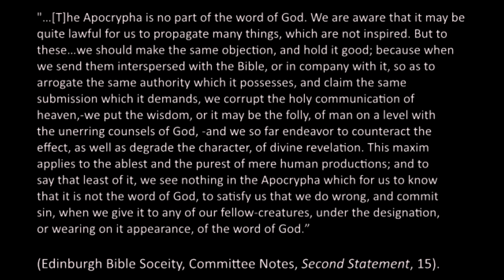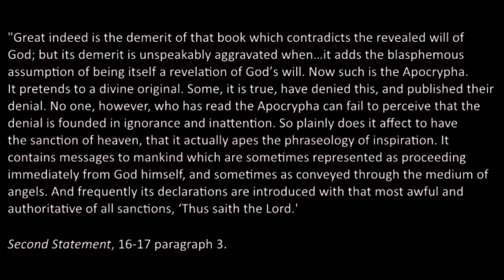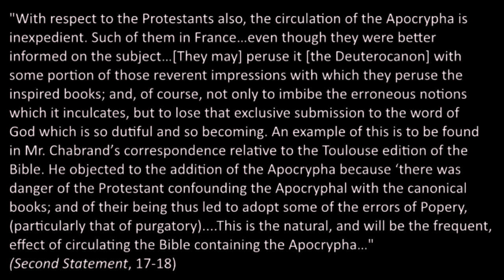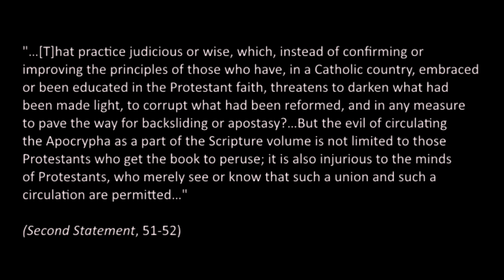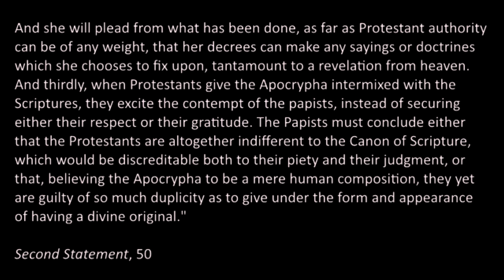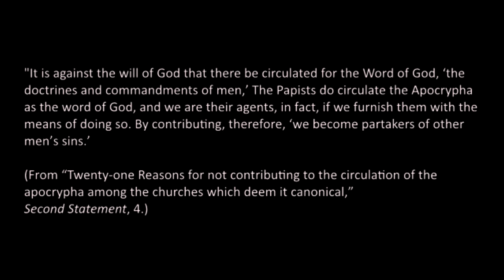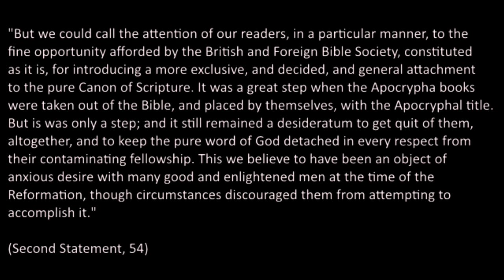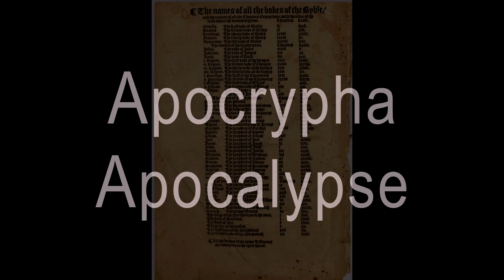the great coverup part 2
In part 1, we looked at the revolt against the policy to cut off funding to Protestant Bible Societies. In this video we investigate the reasoning behind the Scottish movement to make all Protestants receive incomplete Bibles.